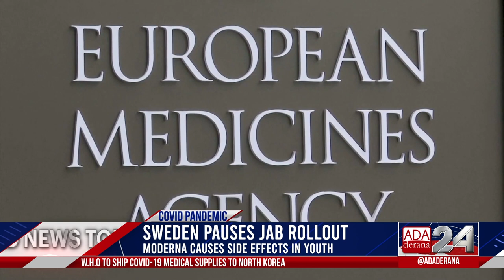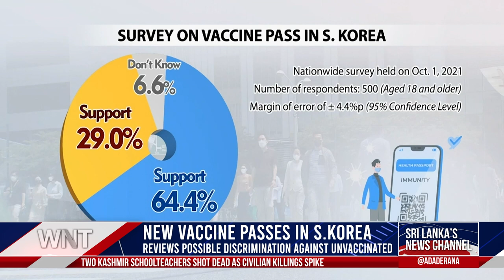Ada Derana World News Tonight | 07th October 2021